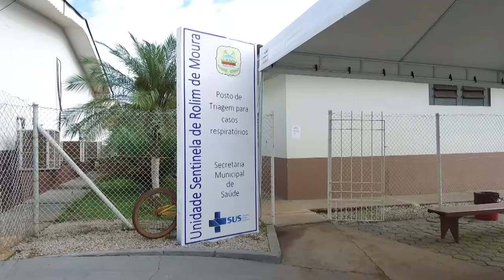Rolim de Moura recebe mais 500 testes rápidos para COVID 19